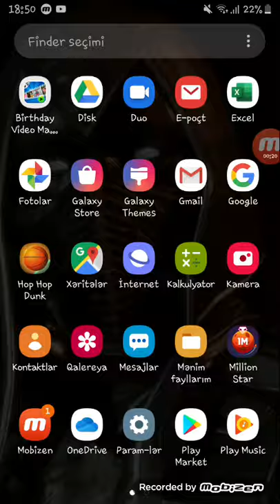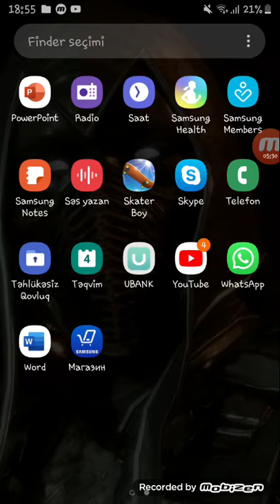4 avqust 2019